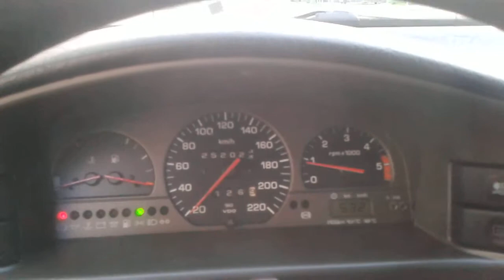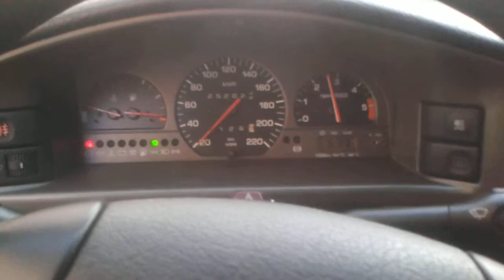best najlepszy seat toledo 1l 1.9tdi AFN 110km 1998r